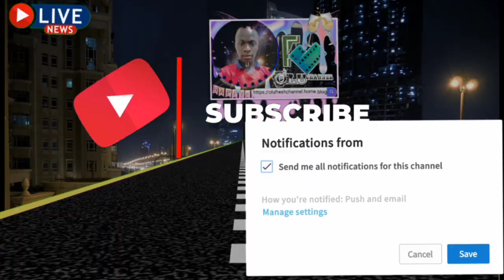Olufreshchannel Celebrate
To know more about Olufreshchannel watch this video

I use PalmPay sent you up to ₦250！Sign up with my link to claim, then get ₦300, 000 give away fund